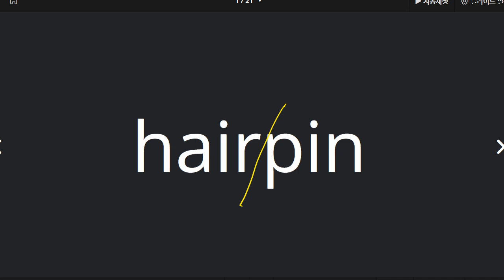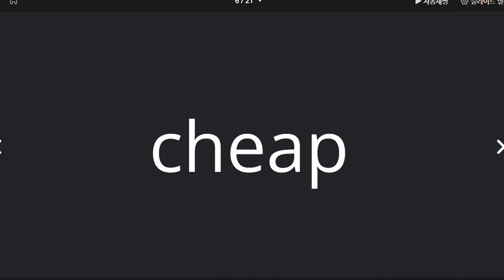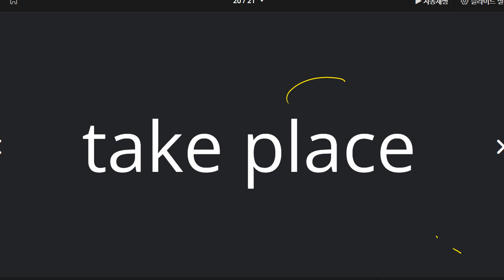배준오 2022 08 05 초6 어휘 보카 성취도 85